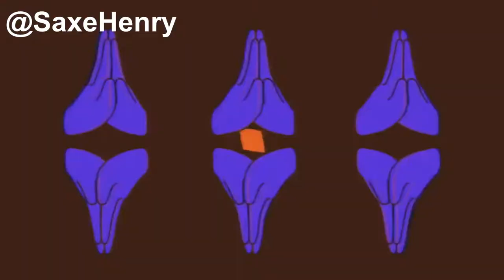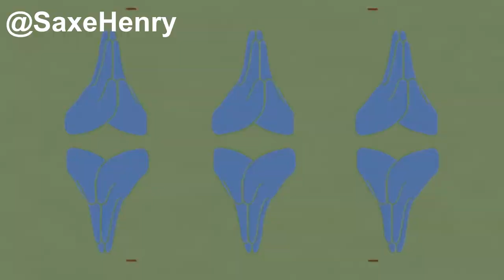Justin Bieber and Saxe Henry - The song that it rubs (Kaybevie) Official Audio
follow us on Saxe Henry